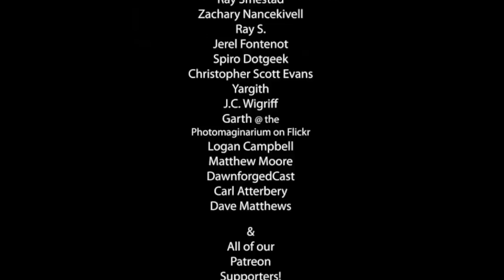D&D, Addictions, and Player Agency| Game Master Tips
This time we are taking on another gaming question from a Dungeon Master about dealing with a players character that has an addiction. We offer up our opinions, tips, tricks, and advice to incorporate this into a game of 5e dungeons and dragons. Much of the advice would work for other game systems and genres of the tabletop rpg hobby.